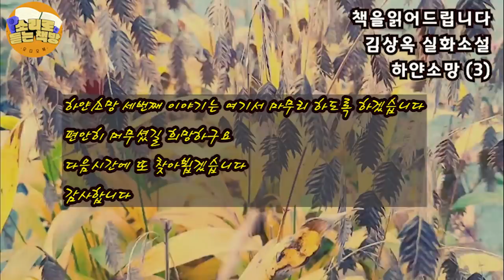[장편소설오디오북] 하얀소망(3) / 김상옥 실화소설 /독사 선장의 보디가드이자 1등 기관사 재구는 형우의 방에 있는 성희의 사진을 보며 빈정거린다 "너 혹시 저년 덮치다가.."